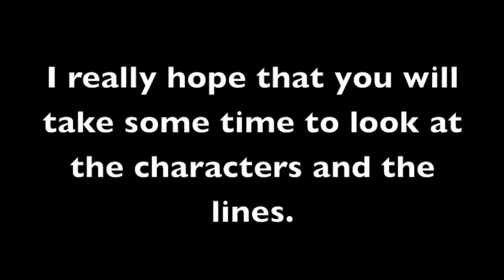Casting Call !!! (Closed)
READ! Due date: August the 15th (might postpone it though if I don't get enough auditions xD)

Here are a list of the characters:

Quinn
Quinn is the main character. She is outgoing and active. She is hyper and can be a bit annoying. She is sometimes pretty mean to her brother.
Lines:
- Well, I think it's boring! (mean, rude)
- Don't freak out! I just wan't to be able to fight back and you heard them too, they even asked us to join them! (desperate, serious)
- Whaaaaat? Stop being so dumb! (mean, teasing)

Caven
Caven is also a main character and Quinn's brother. He's quiet and shy and has low self-esteem. He is really friendly and nice though.
Lines:
- Someone... is coming... (serious, scared)
- HEY! (hurt, angry, being teased)
- You know what (calm, neutral) You must be outta your mind! I can't let you go! (angry, yelling)

Shila
Shila is Quinn and Caven's mother. She is sweet, caring and helpful. She will probably only be in the first episode.
Lines:
- I know very well about their heritage! (angered)
- Yeah... It's just... When you've seen the face of war, you wouldn't want anyone to experience that. (sad)
- Uhh... Just some old friends (avoiding the subject, lying)

Taro
Taro is Quinn and Caven's "step"father. He has an injury so he can't fight, which frustrates him. He is a tough guy and very protective.
Lines
- Hold it right there! (angry, powerful)
- What's going on? (desorientated)
- Who's there!? (angry)

Jake
Jake is one of the generals in the "army". He's proud and strong.
Lines:
- I thought we'd agreed that I did the talking! (annoyed)
- Yeah.. you're right.. They might make a move soon. (serious)
- We know that and we really appreciated your strength during the last war against the humans. (serious, neutral)

Mike
Mike is a soldier in the "army" and is always unintentionally annoying Jake
Lines:
- You know... If you change your mind we'll be settling in the area for the night... Just in case.  (friendly)
- Yeah! And we're searching for recruits! (Hyper)

Sandy
Sandy is also a soldier in the "army". She is calm and sweet. She is very rational.
Lines:
- Listen... Don't you think Quinn and Caven should decide for themselves? (calm, persuading)
- One thing bothers me though... (worried)

Kane "Blackclaw"
Blackclaw is a general in the enemy army. He's after Quinn and Caven.
Lines:
- Hah! And how are you, with your mangled leg going to stop me? (laughing,
- (growl) Jake. You... ! (very angry, frustrated)
- This should be easy... (evil)